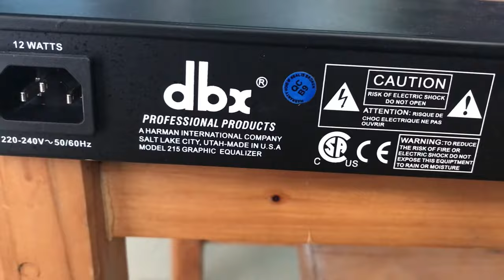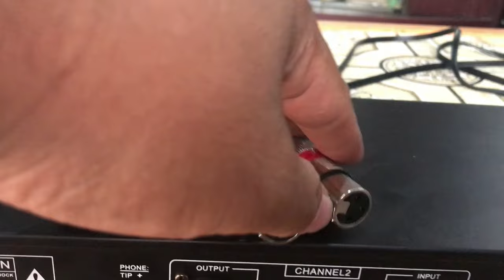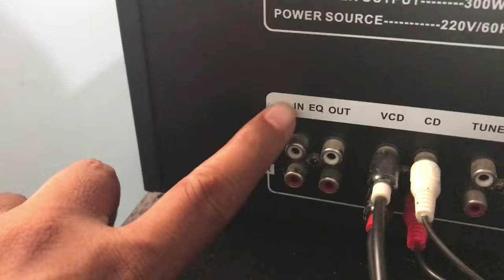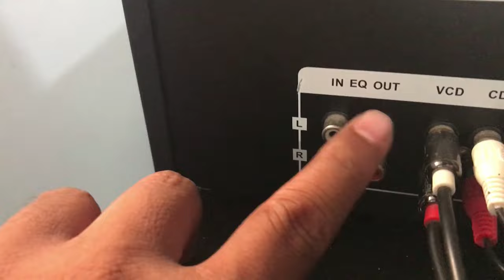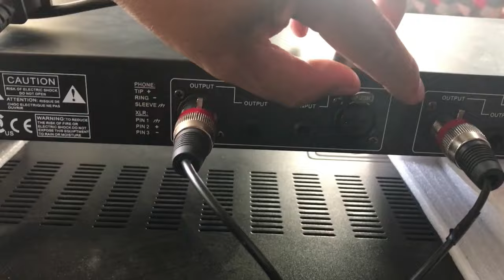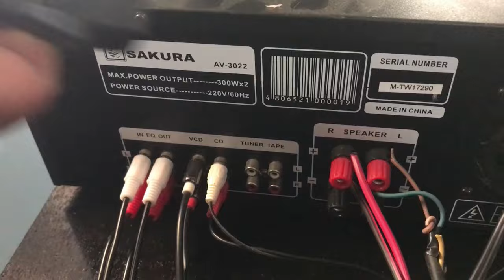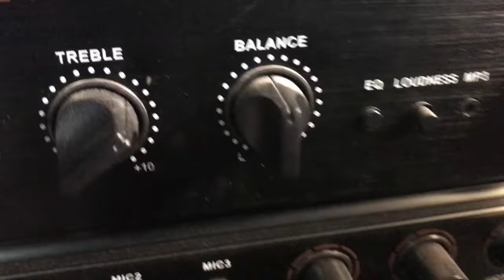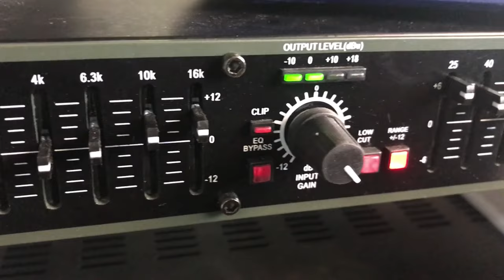installing dbx 215 Graphic Equalizer. quick tutorial sound system setup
installing dbx 215 Graphic Equalizer.